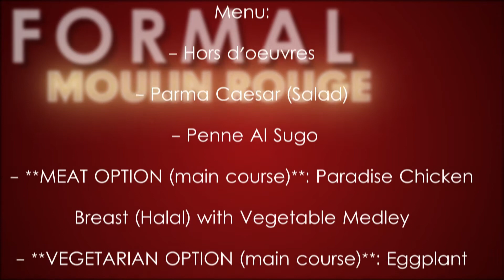Bethune Formal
The Bethune Formal is on March 14 2014, and its theme... Moulin Rouge!